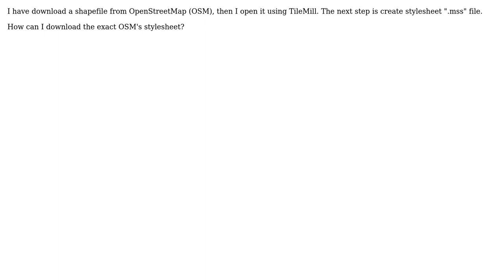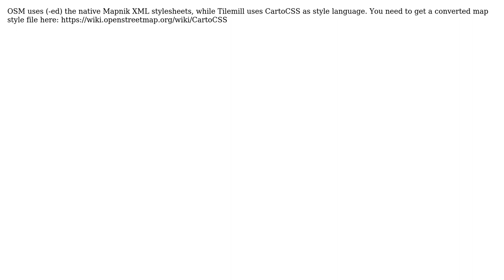GIS: Download OpenStreetMap style sheet or mss file (2 Solutions!!)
GIS: Download OpenStreetMap style sheet or mss file

With thanks & praise to God, and with thanks to the many people who have made this project possible! | Content (except music & images) licensed under CC BY-SA | Music | Images & others | With thanks to user Virender Sehwag user nmtoken user Mapper user etrimaille and the Stack Exchange Network Trademarks are property of their respective owners. You are responsible for your own actions.